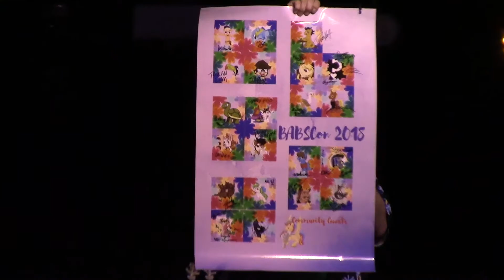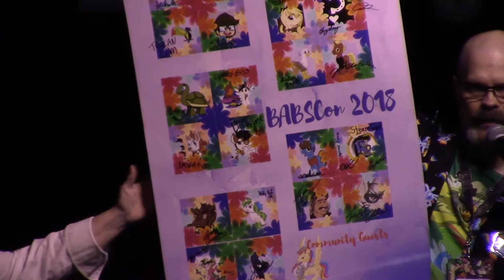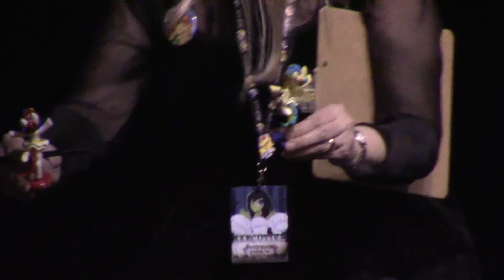Babscon 2018: Charity auction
From day 2